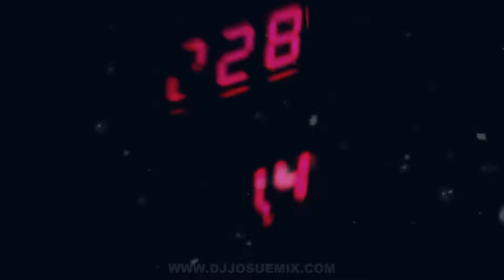Música de Antro Diciembre 2021 Vol.8 Rumba Sabrosa Dj Josue Mix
Para solicitud de eliminación de este track o set por motivo de Copyright, favor de mandar un mensaje al siguiente correo

track list
Parranda de Navidad 2021 - Música Navideña para Bailar - Villancicos Navideños Latinos (con letra)
lo mas nuevo musica 2021
diciembre mix
circuit
Musica de Navidad │ Parranda Decembrina │La Original
remix 2022
LO MAS SONADO
guaracha
zapateo
musica con nombres
Parranda Navideña 2022 - Parranda Decembrina - MUSICA PARA BAILAR EN DICIEMBRE -
Música Bailable de DICIEMBRE para NAVIDAD y AÑO NUEVO (Para bailar con la Tía 😁)
THE SIMPSONS, BAD BUNNY - TE DESEO LO MEJOR (Video Oficial)
2022
[Sesiones pa’ Vos] Mix Parranda Navideña - Jaime Indriago
antro mix 2021
Musica 2021 Los Mas Nuevo - Pop Latino 2021 - Mix Canciones Reggaeton 2021!
MIX AÑO NUEVO 2022 🥳 DJ Diego Alonso
GUARACHA MIX
MIX NAVIDAD
musica de antro
dj mix
DJ Mari - Guaracha Man Baila Guaracha
MIX REGGAETON 2021 - LO MAS NUEVO 2021 - LO MAS SONADO
canciones que no sabias sus nombres
aleteo
canciones de moda
guaracha remix
el mejor mix del mundo
musicas modernas
canciones de moda
musica para romper el hielo
perreo bailar
musica para bailr
musica del 2021
los mejores exitos del 2021
canciones modernas
mix Musica De Moda 2021
bat Bony ozuna karol g bekig j balvin anuel sebastian yatra luis fonsi
daddy Yanque sech mauyrick  arcangel mayTowers farruko thalia maluma camilo
musica 2022
mix exitos
el mejor mix
la Musica Mas Escuchada
músicas Más Populares del 2021
música Moderna Actual actuales
Exitos Musica
musica Para cumpleaños
musica para 15 años
musica para viajar